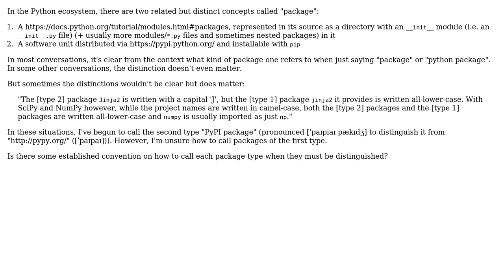Software Engineering: How to distinguish the two types of Python "packages"?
With thanks & praise to God, and with thanks to the many people who have made this project possible! | Content (except music & images) licensed under CC BY-SA | Music | Images & others | With thanks to user Rolf Schorpion user das-g and the Stack Exchange Network Trademarks are property of their respective owners. You are responsible for your own actions.